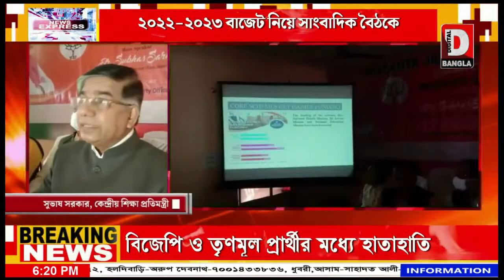২০২২-২০২৩ বাজেট নিয়ে সাংবাদিক বৈঠকে কেন্দ্রীয় শিক্ষা প্রতিমন্ত্রী সুভাষ সরকার